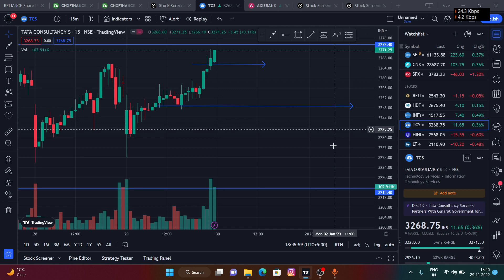TCS share analysis, news today, buy or not, future target TCS Intraday, Long term Technical Strategy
An analysis of TCS Ltd, a case study in India. TCS is India's largest software services provider and one of the world's leading providers of business process Outsourcing (BPO) services. TCS has a comprehensive range of service offerings in the areas of application development and maintenance, BPO services, knowledge process outsourcing, enterprise solutions, consulting and systems integration. TCS has a global delivery model that enables it to provide cost-effective, high-quality services to its clients. TCS has a strong track record of delivering projects on time and within budget.

TCS Fundamental Analysis

1. Business model and service offerings

2. Market position

3. Management and governance

4. Financial performance

5. Industry outlook

TCS is India's largest software services provider and one of the world's leading providers of business process Outsourcing (BPO) services. TCS has a comprehensive range of service offerings in the areas of application development and maintenance, BPO services, knowledge process outsourcing, enterprise solutions, consulting and systems integration. TCS has a global delivery model that enables it to provide cost-effective, high-quality services to its clients. TCS has a strong track record of delivering projects on time and within budget.

TCS has a strong market position in the global IT services market. It is one of the largest providers of IT services in India and has a strong presence in the US, Europe, and Asia-Pacific. TCS is a member of the Tata Group, one of India's leading business conglomerates. TCS is listed on the Bombay Stock Exchange and the National Stock Exchange of India.

TCS has a sound management team with extensive experience in the IT industry. The company's management has a good track record of delivering growth and shareholder value. TCS is governed by a board of directors comprising representatives of the Tata Group, independent directors, and the management.

TCS has a strong financial performance. For the fiscal year ended March 31, 2018, Ti

It's easy to become a trader,
Very difficult  to become a profitable trader :-
TCS Share Analysis I TCS Share Price I Fundamental Analysis Of Tata Consultancy
TCS Share Latest News, TCS Share Latest News Today, TCS Share Latest News, TCS Share News
cs share analysis, tcs share news today, tcs share buy or not, tcs share future target Complete Analysis Of TCS Limited | Case Study | In Hindi